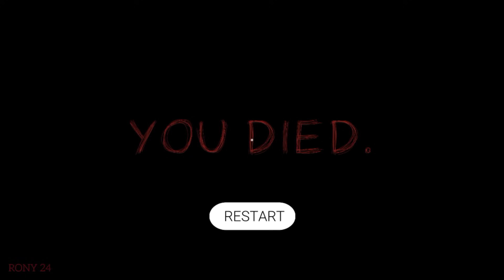INDIAN HORROR GAMEPLAY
World's most  hontade horror game-- HADAL - INDIAN HORROR GAME DEMO |

Gameplay by @RONY_YT_24

Editing by : Ankan Ghorai

No 1 Bhoot Game

hadal_indian _horror_game_demo
horror_games_pc free
best horror games for android
multiplayer horror games for android
horror multiplayer games for android
top 10 horror games for android
online horror games pc
horror escape room
horror escape games
horror games online
granny chapter 2 online free game play
scary games online
granny online free game play
ps4 horror games
scary games
best horror games ps4
until dawn ps4
hello neighbour pc
horror games pc
hello neighbor game
horror mobile
hadal Hadal,
Hadal Android,
As Gaming play Hadal: Indian Horror Game | Full Gameplay (Demo),
Hadal: Indian Horror Game | Full Gameplay (Demo),
Hadal review,
Hadal gameplay,
Hadal game